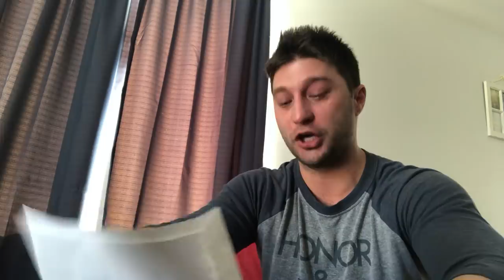100% FULL CONFESSION - The Vigilant Christian